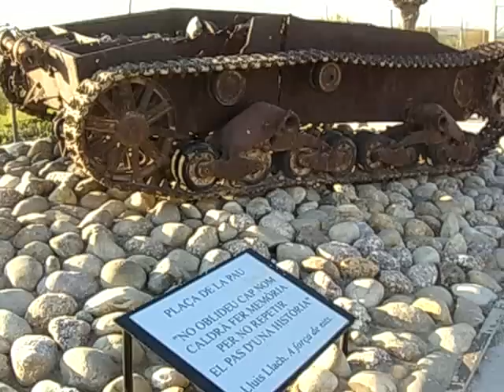Spanish Civil War (1936-39) Peace memorial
VILANOVA DE LA BARCA (Segre front in western Catalonia). One of TS Soviet tanks sending from URSS to the betrayed democratic republican government. They were used to defend the interests of the popular republican army during the war. Vilanova de la Barca, strategically situated next to Segre river, was totally distroyed during the siege of fascist troops and the bombing of the weak republican positions (august 1938). After the war, the village was rebuilt. Actually this old tank represents the last vestige of the war and is situated in an small place called Plaça de la Pau (Peace Square). The wish of people who acutually live in this place and Catalan people is written on a commemorative note: "No oblideu cap nom. Caldrà fer memòria per no repetir el pas d'una història" (Don't forget their names, we should make memory if we don't want to repeat a step of one history) Lluís Llach, Catalan singer.